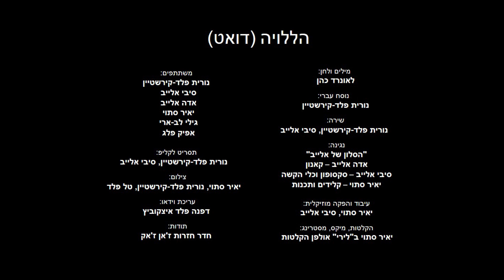הללויה (דואט) - נורית פלד-קירשטיין וסיבי אלייב (הקליפ)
מילים ולחן: לאונרד כהן
נוסח עברי: נורית פלד-קירשטיין
שירה: נורית פלד-קירשטיין, סיבי אלייב
נגינה: "הסלון של אלייב"
אדה אלייב – קאנון
סיבי אלייב – סקסופון וכלי הקשה
יאיר סתוי – קלידים ותכנות
עיבוד והפקה מוזיקלית: יאיר סתוי, סיבי אלייב
הקלטות, מיקס, מסטרינג: יאיר סתוי ב"לירי" אולפן הקלטות
משתתפים:
נורית פלד-קירשטיין
סיבי אלייב
אדה אלייב
יאיר סתוי
גילי לב-ארי
אפיק פלג
תסריט לקליפ: נורית פלד-קירשטיין, סיבי אלייב
צילום: יאיר סתוי, נורית פלד-קירשטיין, טל פלד
עריכת וידאו: דפנה פלד איצקוביץ
תודות: חדר חזרות ז'אן ז'אק